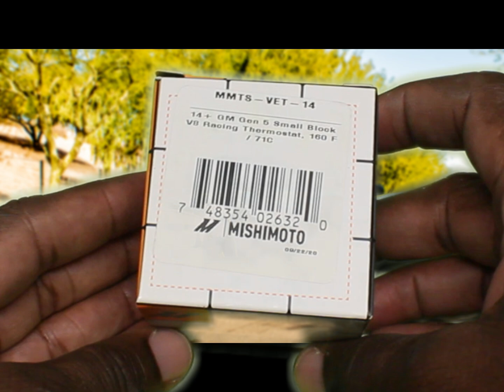C7 Corvette Thermostat Removal and Replacement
I finally have it done. I went through some BS to get it done though. I finished the install and then my bettery died. LOL! So, three days later, all done. Anyway, this is an easy fix.